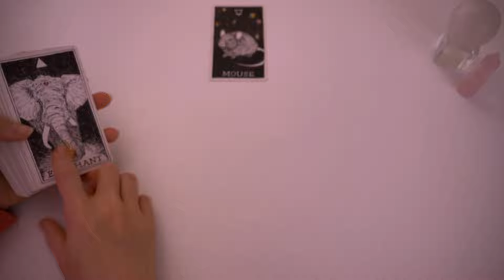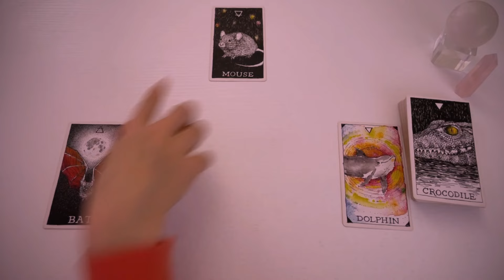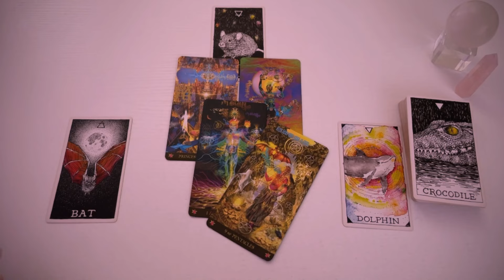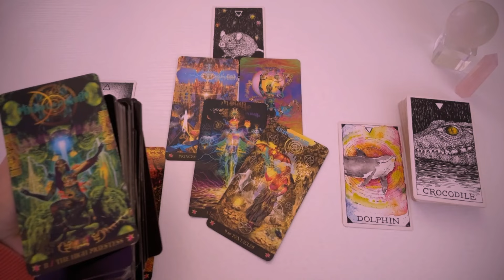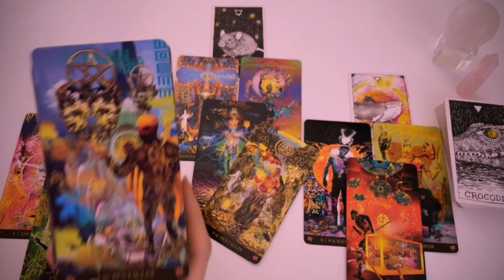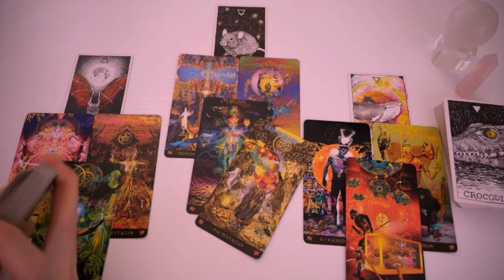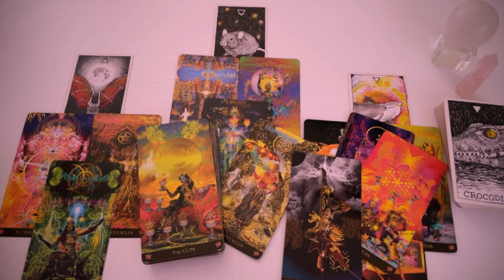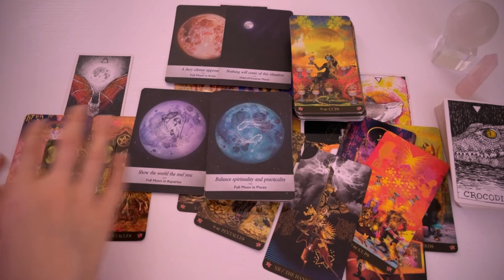CAPRICORN ♑️ MAY - Exciting‼️HUGE Opportunity | Money and Love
RELEVANT ENERGIES

Spy 🕵️

Love it?
💌 Give Here!! Your support is greatly appreciated.
$ScorpioSpy